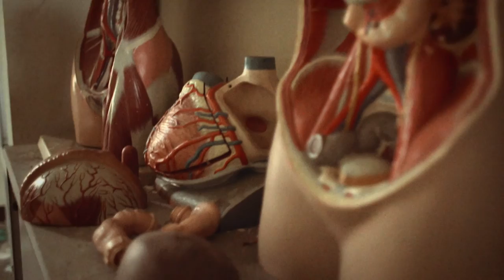Moes Anthill String Quartet - Trouble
Recorded at Powerplay Studios by Mario Baumann
Mixed at Tonwerk 57 by Mario Baumann
Mastered at Powerplay Studios by Reto Muggli

TOURBO MUSIC
Direction - Riccardo Bernasconi and Francesca Reverdito
Editing - Riccardo Bernasconi
Art Direction - Francesca Reverdito

Studio Asparagus 2018

There’s a son you can’t change for good
There’s a nun and her bible who understood
How things fell apart unwillingly
Night’s gravity that’s life you see

Between cowboys and Indians a camp fire song
Our day is done, the coldest one
I’ll let myself drop like being shot
The most decisive cut felt adequate to my friends
The tribal chief is in my hands

We are slowly slipping into trouble
But baffled like the first time I saw you coming
I recognized your face then
Looking for some trouble

Do I owe you something?

Hell no.

The couch and the therapist in the waiting room
Like bride and groom are leaving soon
Tell all of your patients “there’s no more seat!
Nothing’s as sweet as self-treat!”

Amongst the problem kids you’re the least worst
You’re the cursed, you’re my first.
The Indians are beaten and so is alcohol
Your leading role is losing its control my son

There’s a line between you and the real bad one

Do I owe you something? Do I owe you something? Hmmmm
Do I owe you something? Do I owe you something? Aha..